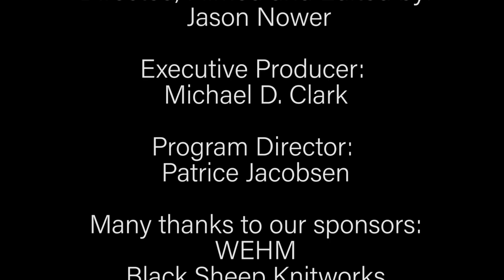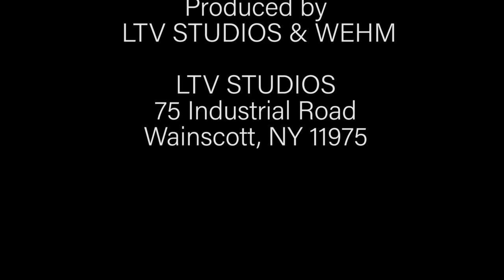Bill O'Connell and Randy Brecker on Homegrown with Harry Wareing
This week we have Bill O'Connell and Randy Brecker talking about Life, Music and upcoming Hamptons Jazz Fest.

Produced by LTV / Hosted by Harry Wareing
Guests: Bill O'Connell and Randy Brecker
Homegrown is a weekly musical journey with Long Island musicians and hosted by Harry Wareing of WEHM radio.

This program airs weekly on Thursday at 8:30PM on Channel 20 with an encore performance the following Tuesday at 8:30PM.

All shows are also available to the world as a live-stream on our website and on the LTV YouTube channel.

Filmed at LTV on July 6, 2021